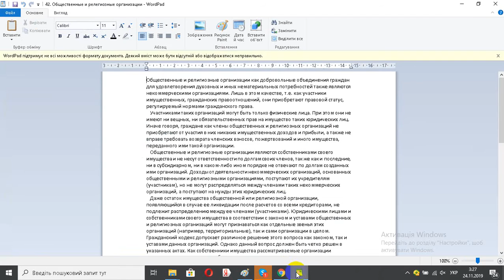42 Общественные и релегиозные организации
42  Общественные и релегиозные организации